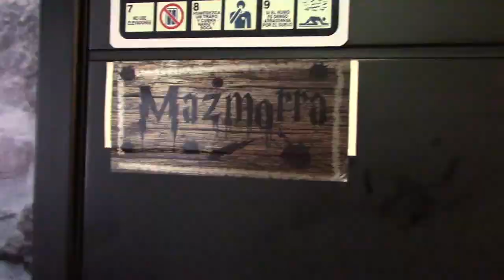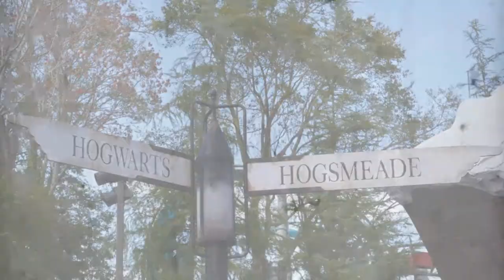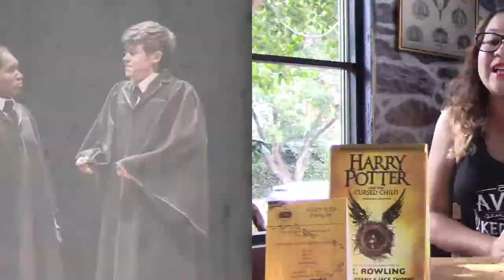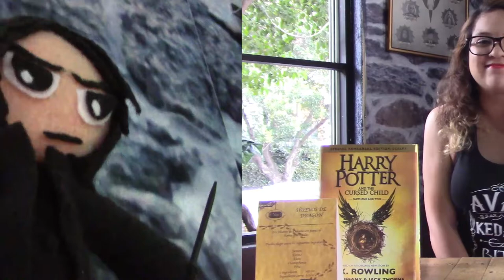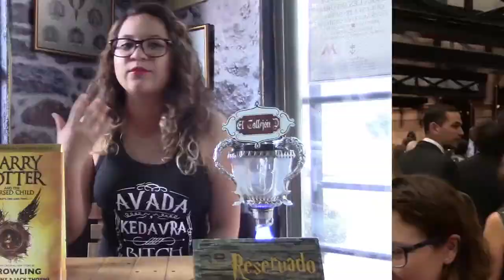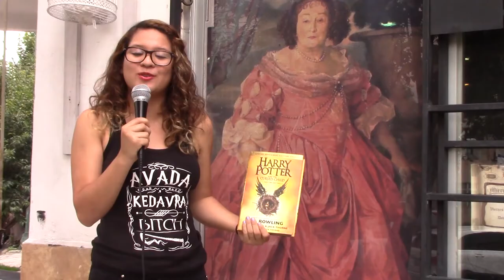Reseña / Review: HARRY POTTER AND THE CURSED CHILD | J.K. ROWLING NUEVO LIBRO | SIN SPOILERS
Hola amigos, esta vez en Huella Lince nos dimos la tarea de leer el nuevo libro que publicó la reconocida escritora inglesa: J.K. Rowling: HARRY POTTER AND THE CURSED CHILD.

UNA NUEVA ENTREGA DE HARRY POTTER :D, sí así es, Rowling nos cuenta una nueva historia 19 años después de los sucesos ocurridos en Las Reliquias de la muerte. Ya con nuevas aventuras y nuevos personajes, entre ellos los hijos de Hermion Granger, Ron Weasley, Harry Potter y Draco Malfoy.

Te contamos acerca de la historia y sobre qué fue lo que más nos gustó del libro, desde un lugar mágico: EL CALLEJÓN D, una cafetería inspirada en el mundo de Harry Potter.

Así que regalanos un like y si ya leíste el libro comentanos qué te pareció, y si no, dinos qué es lo que esperas de él :D

HuellaLince.com
Facebook.com/HuellaLince
Twitter.com/HuellLince